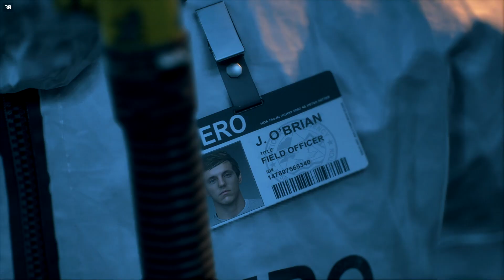Days Gone #4 Valve Steam Deck Gameplay - No Commentary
Days Gone is a 2019 action-adventure video game developed by Bend Studio and published by Sony Interactive Entertainment for the PlayStation 4. A Windows port was released in May 2021.